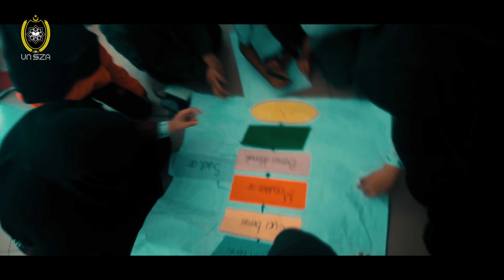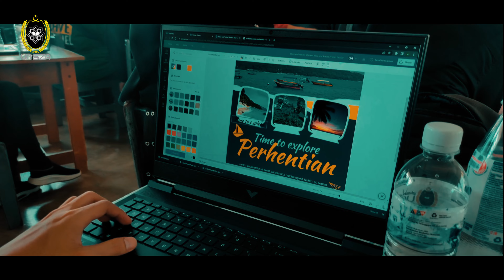MONTAGE AKTIVITI PROGRAM SULAM & KHIDMAT KOMUNITI 2023 UNCUT VERSION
asslamaulaikum
ini merupakan video montage uncut version 15 minit semoga terhibur